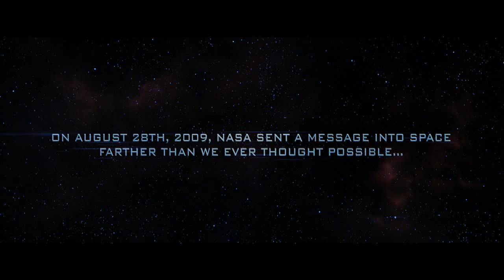'Skyline' Theatrical Trailer in HD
First trailer for Colin Strause and Greg Strause's sci-fi thriller "Skyline," which opens Nov. 12, 2010.